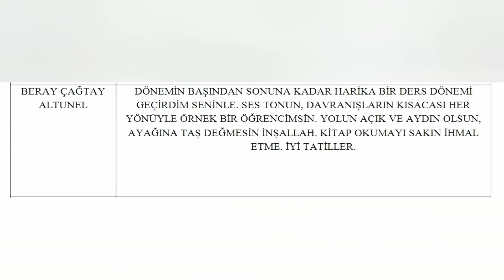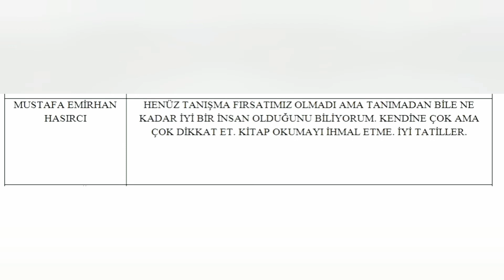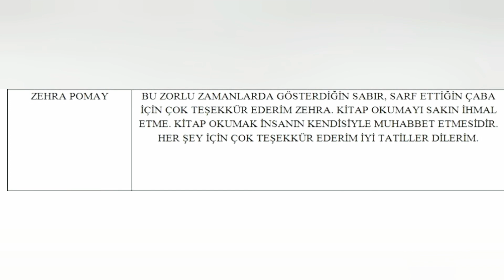3/A Anılar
KONYA/Bozkır Derviş Mustafa Öztunç İlkokulu Öğrencileri ve ÖĞRETMEN Karne Görüşleri